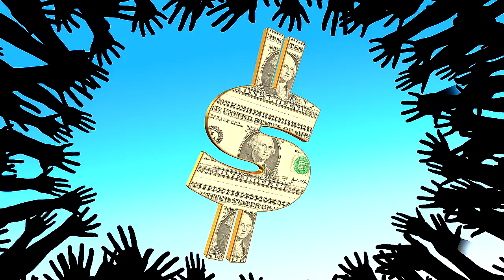10 COSAS INCREÍBLES QUE OCURRIRÁN EN EL FUTURO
Yo se que todos ustedes son unos curiosos, por lo mismo como no van a vivir toda la vida hoy te voy a enseñar la tecnología futurista que tus nietos usaran. Veremos todo lo que te imaginas, cosas increíbles e imposibles hoy en dia, tecnología cerebral, extraterrestre, dentro de un futuro único.

10 COSAS INCREÍBLES QUE OCURRIRÁN EN EL FUTURO

DogmasFour